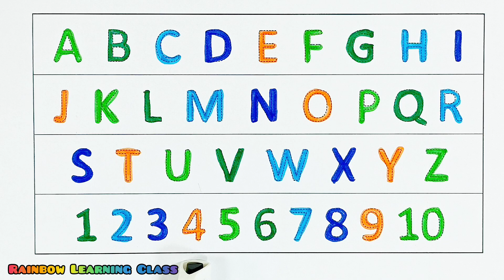Learn ABCD Alphabet and numbers Counting 123.Shapes for kids and Toddlers. ABC nursery song